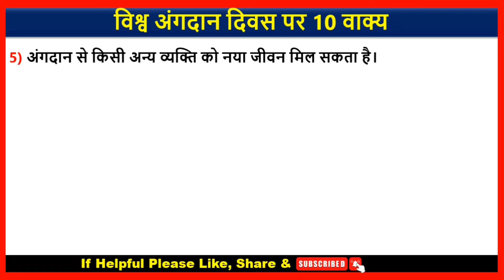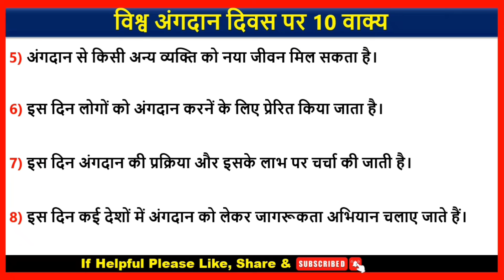विश्व अंगदान दिवस पर 10 वाक्य | 10 Lines on World Organ Donation Day In Hindi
👉 About Video : - Hello my friends today we will learn that how to write विश्व अंगदान दिवस पर 10 वाक्य | 10 Lines on World Organ Donation Day In Hindi